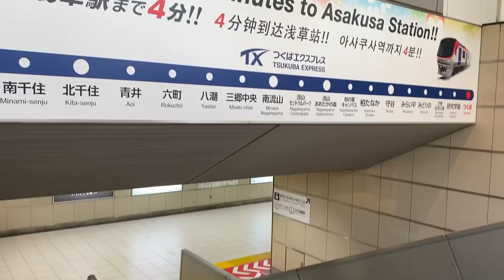RAHASIAKU MENAKLUKKAN HATI MERTUA JEPANG SUPER GALAK